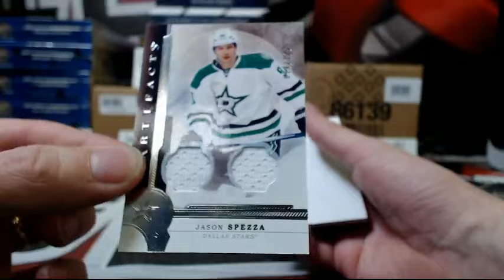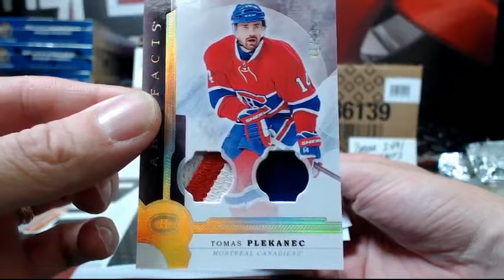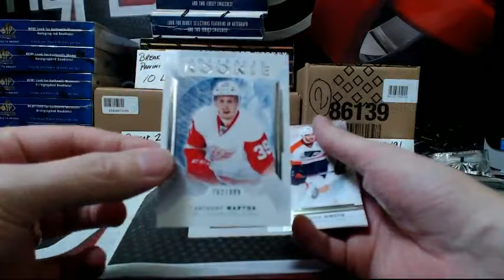Outoftheboxbreaks PERSONAL BOX OF 16-17 ARTIFACTS FOR SENS-HABS